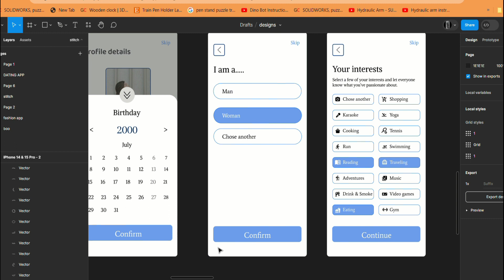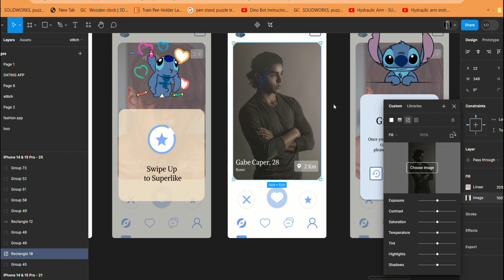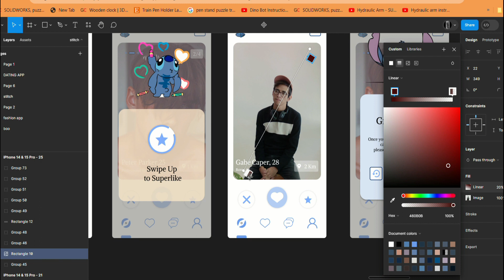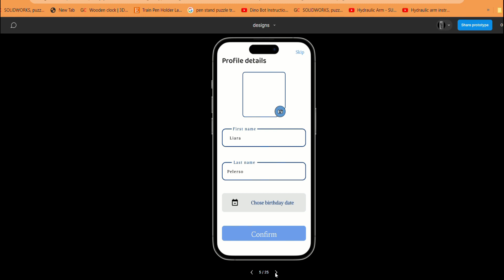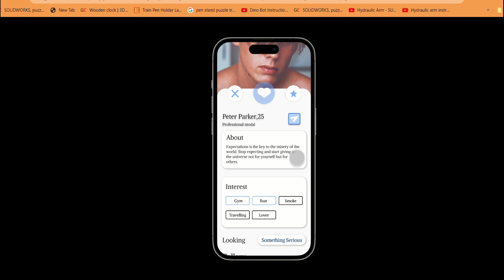stitch app figma design I A DATING APP BY FIGMA STITCH